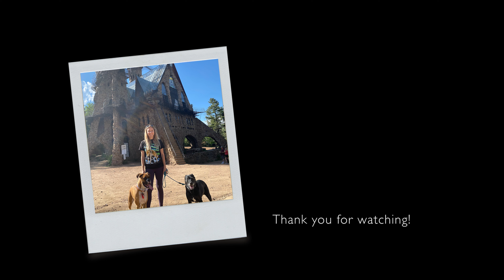Chapter 8: Lemonade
Making lemonade out of lemons. Our trip around the US has come to an end and it's bittersweet. We started this trip due to a house fire that happened back in November of 2020. Due to covid, permits where taking forever to approve. So, instead of waiting and doing nothing, we packed our bags and headed out. We have spent the last 4 months living out of our van, driving state to state with our 2 dogs. There were days that I would classify as the worst day of my life, most days were filled with laughter and wonder, all are memories that will last a lifetime.
Our travels are not over yet. There will be many more stories of our adventures. Although, this is a final farewell to Sassy the Sasquash. She will have a new owner with many more adventures. I am so thankful for this opportunity, but its great to know someone else will continue to drive this beast into new horizons.
See you all soon with a completely new story.